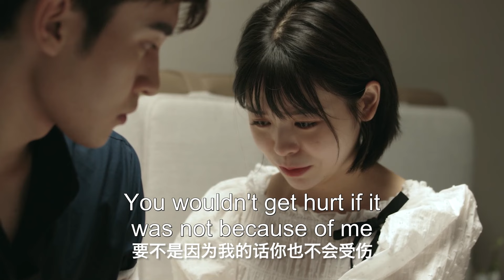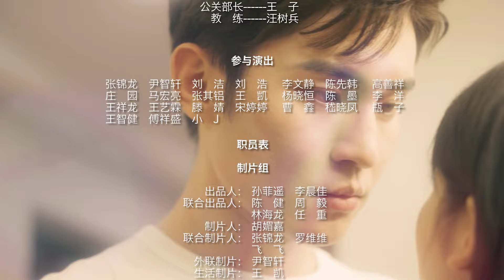【ENG SUB】EP 25丨My Boss Next Door丨Ge Bi Nan Shen Lai Shang Wo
💼 Synopsis
The first time in her life was too much of a failure. Her fiancé of seven years and her best friend set her up, resulting in the loss of both her love and house, but also accidentally allowing her to start a second life What kind of Mr. Right will she meet？

【ENG SUB】My Boss Next Door丨Ge Bi Nan Shen Lai Shang Wo
【Actors】Lin Qing,   Deng Shi Yun,   Xiang Tai Cheng,  Li  Ai Jin